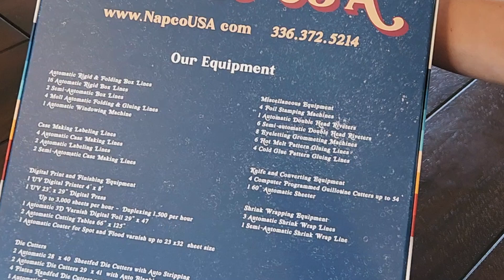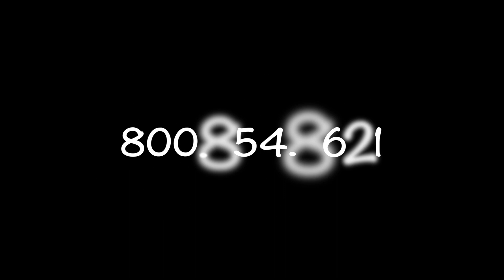Vinyl Records Collector Box Set Greatest Hits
Greatest Hits

🔥🎵 Introducing NAPCO's Greatest Hits: The Ultimate Vinyl Box Set! 🎵🔥
Hold on to your turntables because we're about to blow your mind with our latest creation: NAPCO's Greatest Hits! 🌟💿

NAPCO's Greatest Hits is the ultimate two-piece set box designed to showcase and protect your most cherished vinyl records. Crafted with meticulous attention to detail, this box set takes your customers’ music collections to a new level of protection.

NAPCO’s Greatest Hits Two-Piece Set Box features matte film lamination and sculpted varnish, applied digitally without dies or plates.